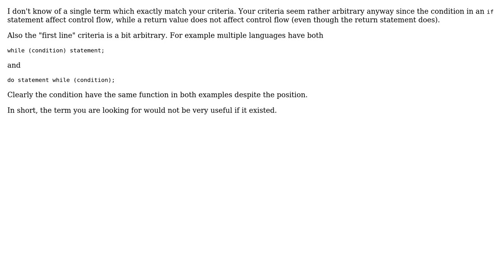Software Engineering: An expression in the first line of the control flow statement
With thanks & praise to God, and with thanks to the many people who have made this project possible! | Content (except music & images) licensed under CC BY-SA | Music | Images & others | With thanks to user john c. j. user JacquesB and the Stack Exchange Network Trademarks are property of their respective owners. You are responsible for your own actions.